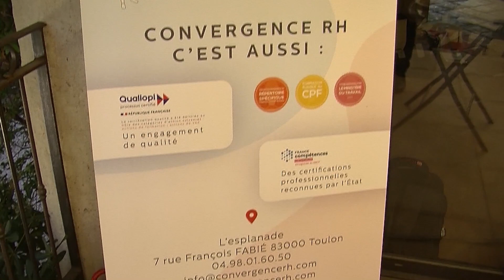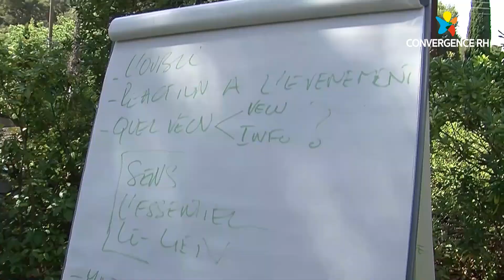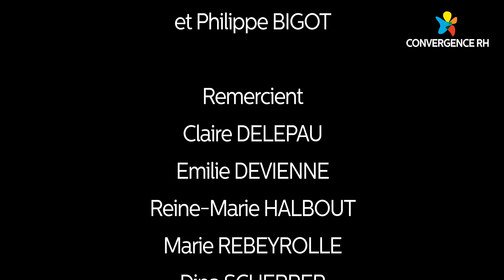Retour sur la 18ème édition des Rencontres du coaching : « Accompagner en temps de crises »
Nous nous sommes retrouvés aussi nombreux que possible pour les 18èmes Rencontres du Coaching le 02 juillet dernier.

Merci à vous pour tous les témoignages que vous nous avez adressé sur cette journée partagée ensemble.

Ce temps des Rencontres a su atteindre son but : ouvrir un espace d’échange, de rencontre, de découverte ; créer un temps de travail convivial et décontracté autour d’une offre de six ateliers que vous avez plébiscitée !

De superbes photos et une vidéo sont aujourd’hui disponibles pour réactualiser ce moment, vous pouvez les découvrir en suivant le lien (en bas de page) et sur notre chaine YouTube

Merci à vous pour votre participation à ces Rencontres et d’avoir contribué à leur succès. Rendez-vous le 1er juillet 2022 !

Nous vous souhaitons un bel été